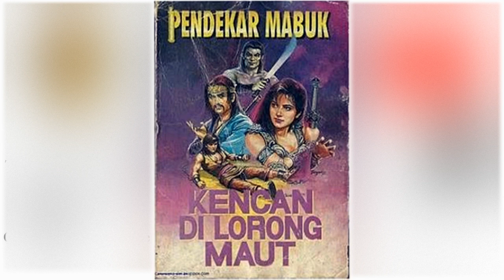Petualangan Suto Sinting 122